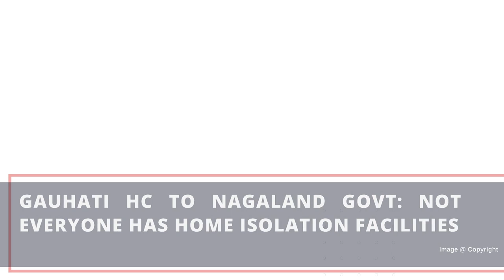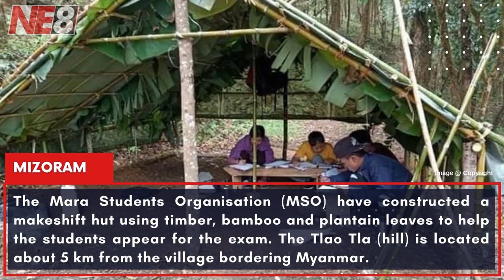The Morning Beat (NE8): JUNE 4, 2021